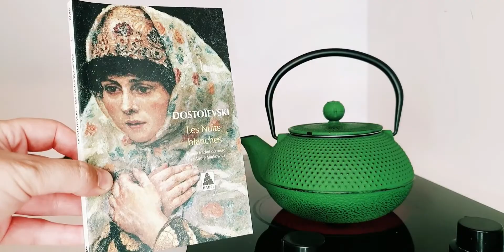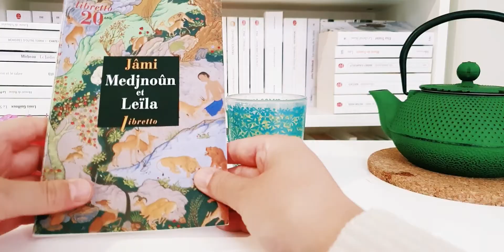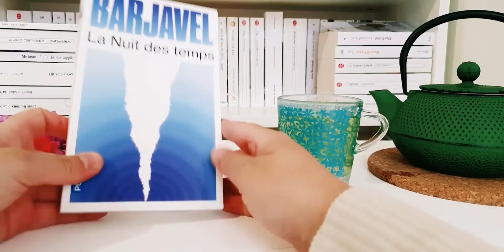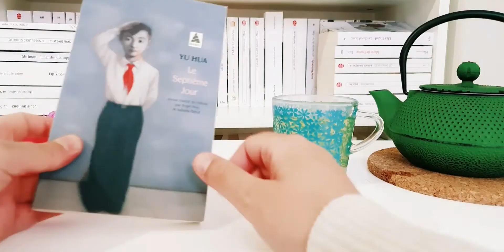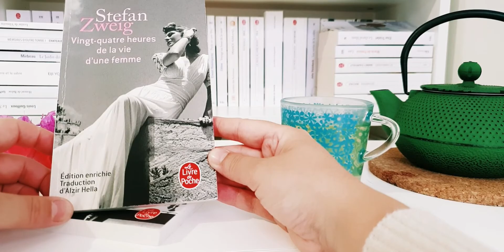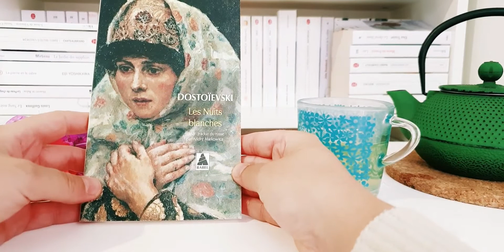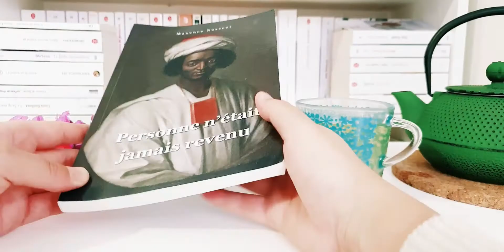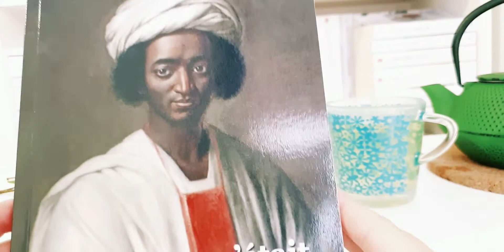Lectures #3 : Yu Hua, Nossent, Barjavel, Jâmi, Zweig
Bonjour,  aujourd'hui je vous présente des livres que j'ai lus récemment.

Les nuits blanches de Dostoïevski
Personne n'était jamais revenu de Maxence Nossent
24 heures dans la vie d'une femme et le joueur d'échecs de Stefan Zweig
Le 8ème jour de Yu Hua
Medjnoun et Leila de Jâmi
La nuit des temps de Barjavel